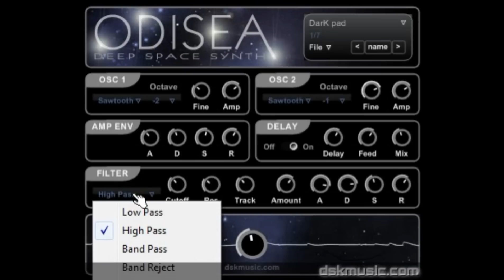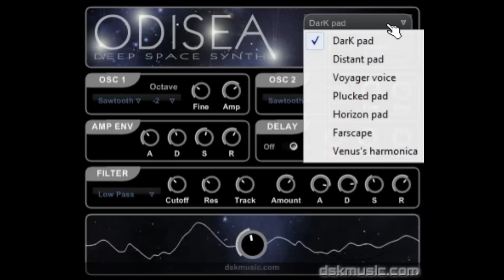DSK Odisea - Free VST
Simple "space synth" vst instrument, by DSK Music.

Features:
- 2 Osc, 5 waveforms
- Octave select and micro-detuner
- Amp. envelope
- Filter
- easy programming
- Midi automation
- Preset selector